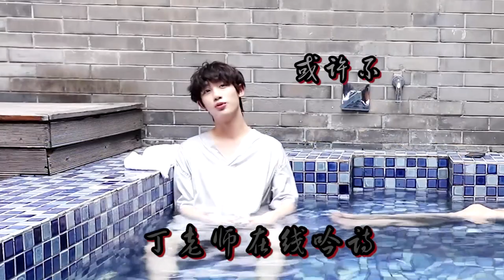【TNT时代少年团 宋亚轩】TNT《BOOM！TV》 第三集花絮 一起来收获关于秋游记的精彩片段吧！|| 1080HD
影片关键词：宋亚轩 / 时代少年团 / BOOMTV / TNT / SONGYAXUAN / 台风少年 / TF家族 / 宋亞軒 /송야쉔

【关于宋亚轩】
宋亚轩，一位安静内向但歌唱实力不凡的孩子!  2016年参加《音乐大师课》第二季，人称"静默"美少年的亚轩不唱歌的时候惜字如金，一曲《夜空中最亮的星》却让所有人记住了他。声线温暖动人的亚轩也翻唱许多动人好听的歌曲《浮夸》《易燃易爆炸》等。同年11月亚轩加入TF家族成为了练习生。2018年10月7日以台风少年团一员正式出道。